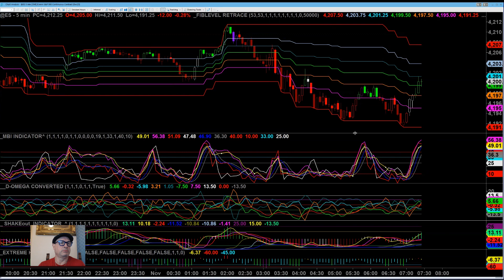Video Report November 01, 2023